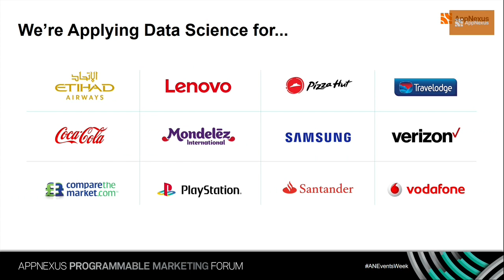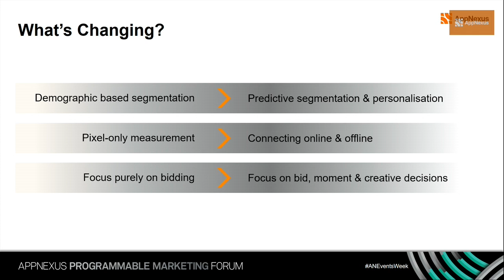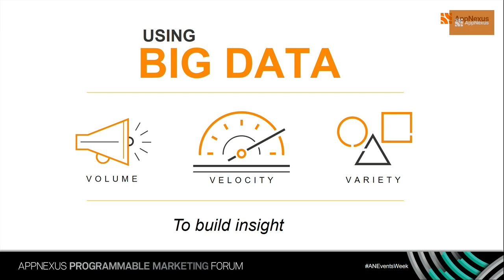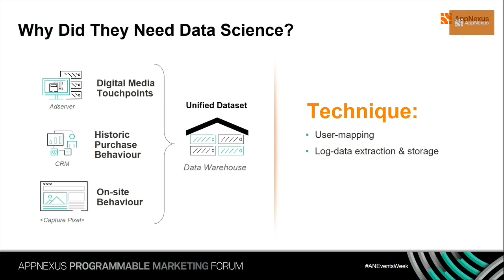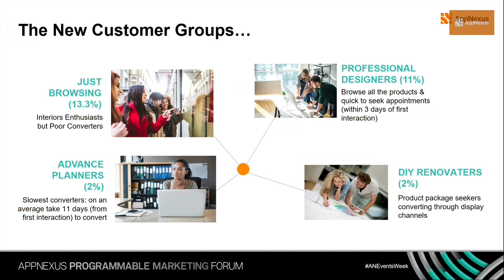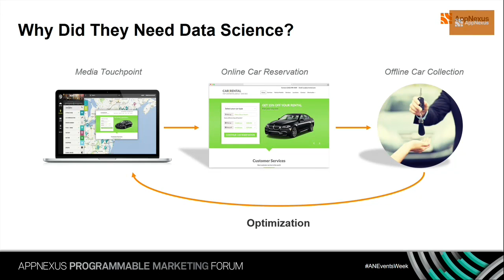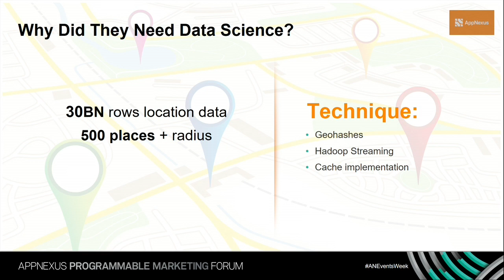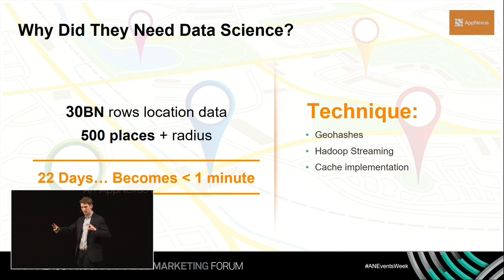The Evolution of Intelligent Analytics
John Goulding | Head of Product